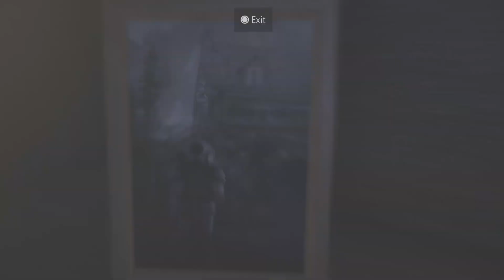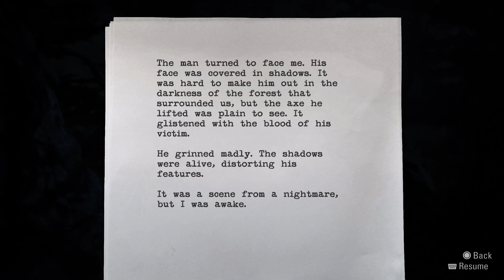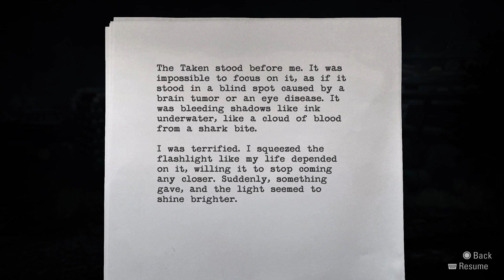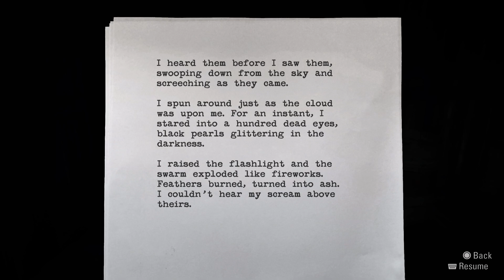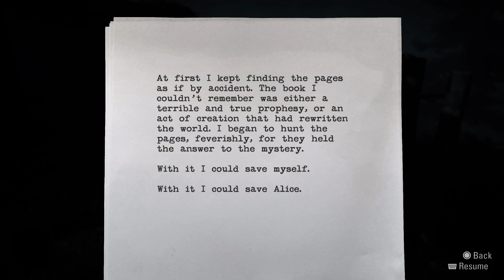Alan Wake Remastered Part 1 # Az őrület elkezdődött!